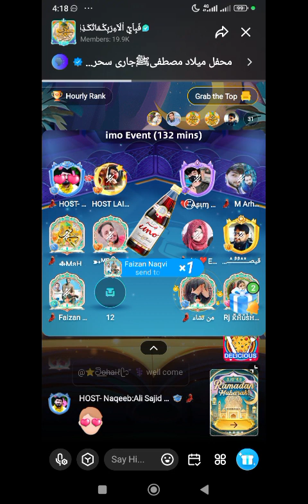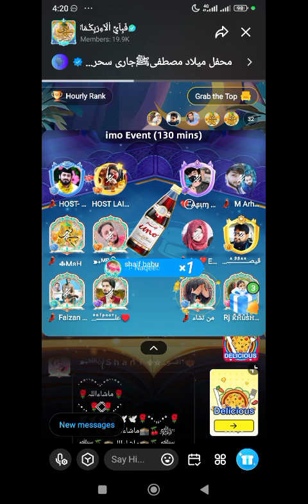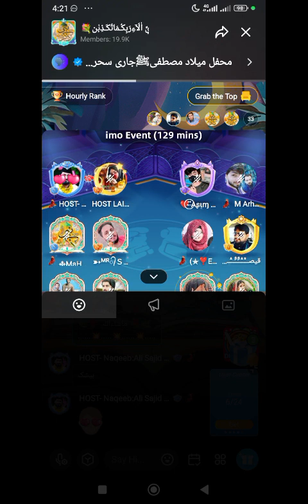Indian girl naat, with beautiful voice,, IMO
hindi naat
hearttouching Naat
new Ramzan naat
Naat
ramzan 2024
rj khushbakht tv